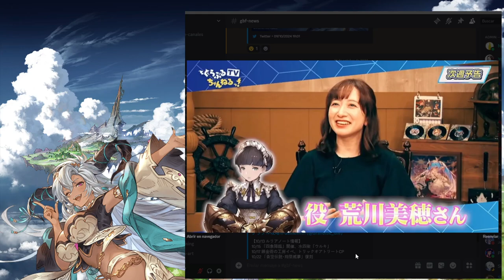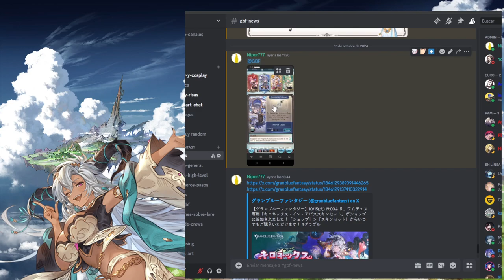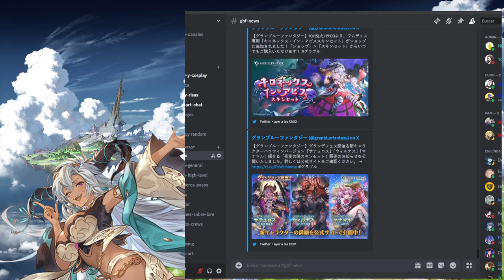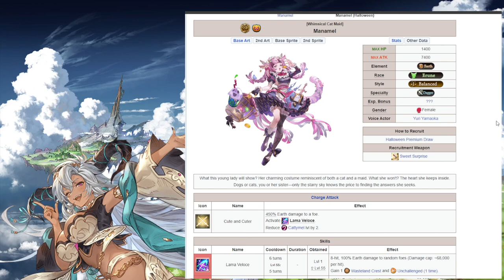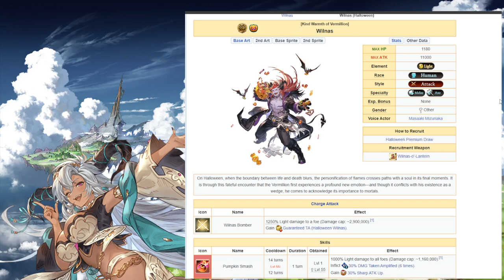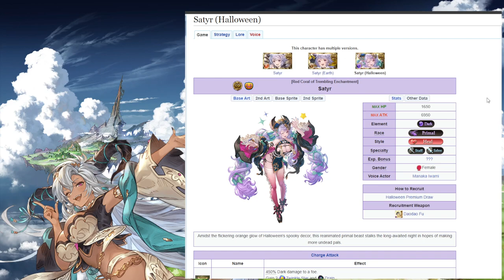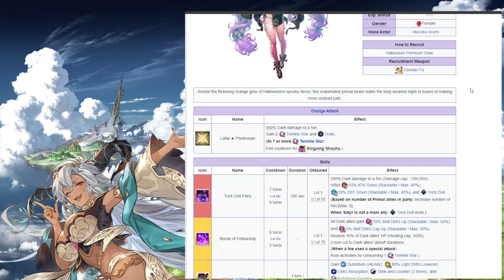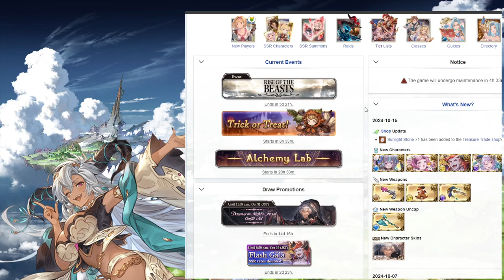Halloween y Rise of the Beast (Sigo vivo) | granbluefantasy en Español